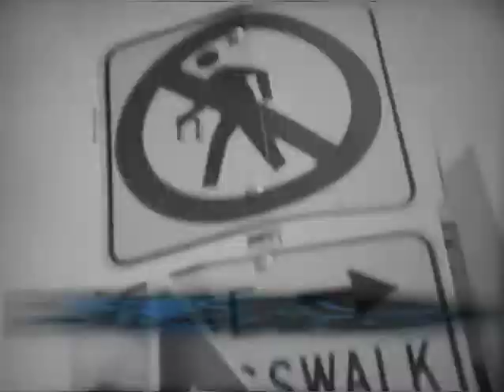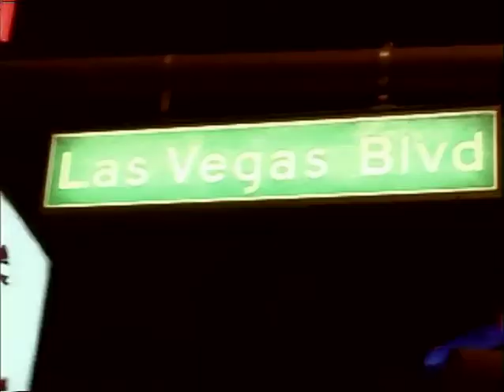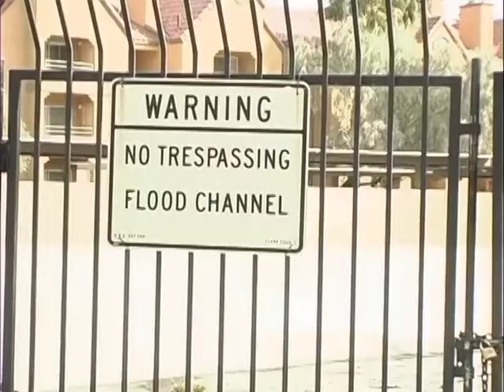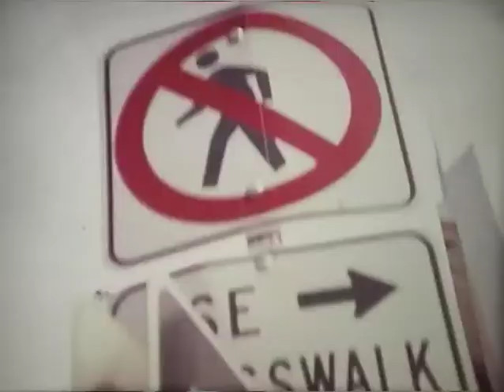Drop In Season 3 Ep. 12 (Freeride mountain bike TV Series)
Drop In Season 3:  The epic Drop In dirtbag tour in it's 3rd season trekking 13,000 kms across Canada & US.  Follow the ultimate freeride mountain bike road trip and the TV sensation that would change mountain biking forever.  Season 3 was broadcast around the world in 2004.  By it's 5th season & 65th episode the series could be viewed on TV in over 70 countries worldwide.
Featuring Cam McCaul, Dylan Tremblay, Tyler Klassen, Steve Romanuik & Ryan Schnepf.

Season 3 Locations:
Vancouver, BC
Bowen Island, BC
Duncan, BC
Nanaimo, BC
Parksville, BC
Prince Rupert, BC
Smithers, BC
Terrace, BC
Prince George, BC
Williams Lake, BC
Kamloops, BC
Kelowna, BC
Virgin, UT